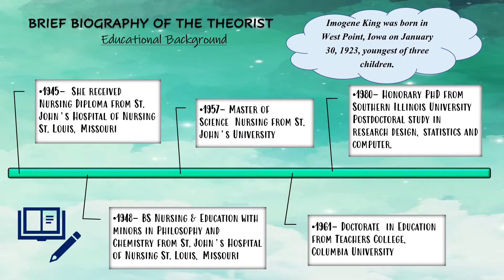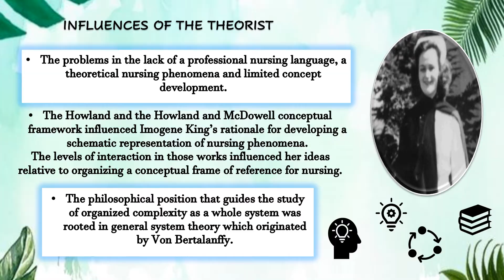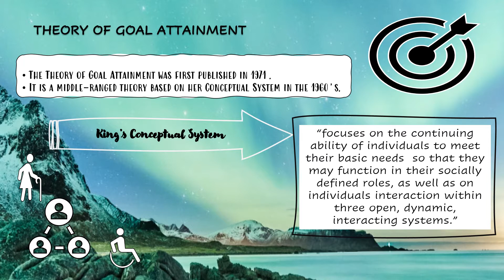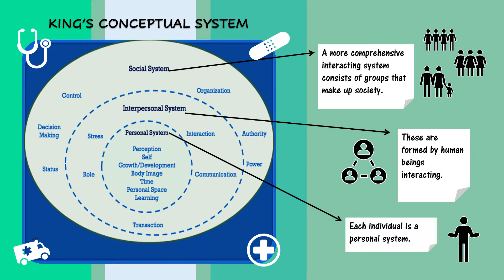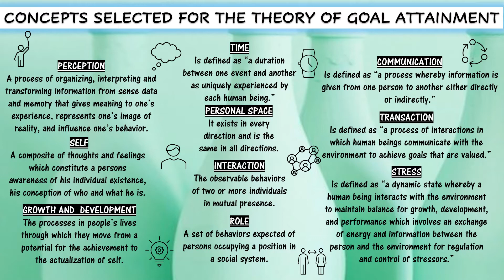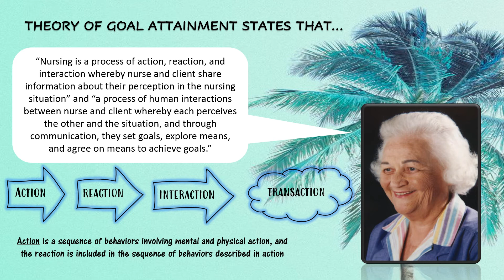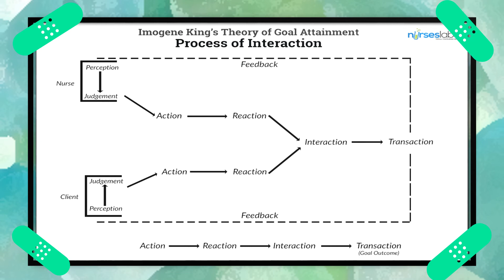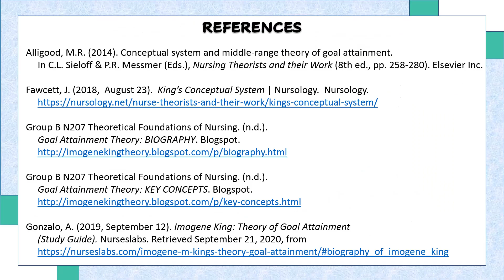Imogene King -Theory of Goal Attainment